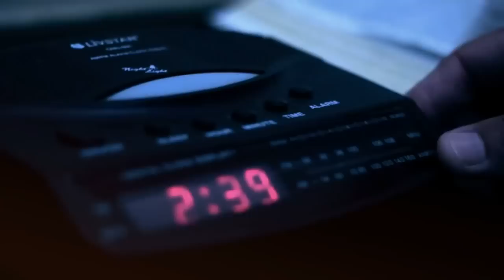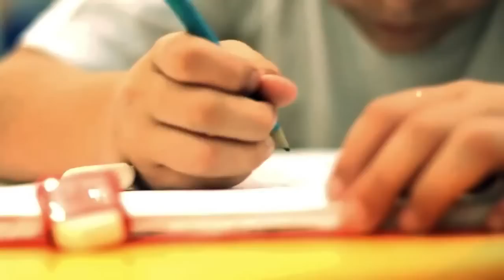Jesus with you always